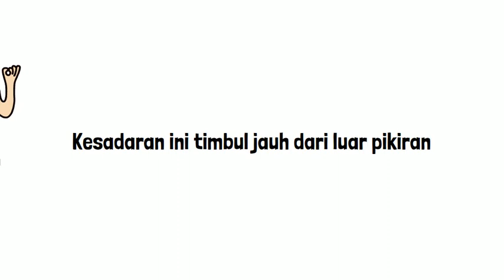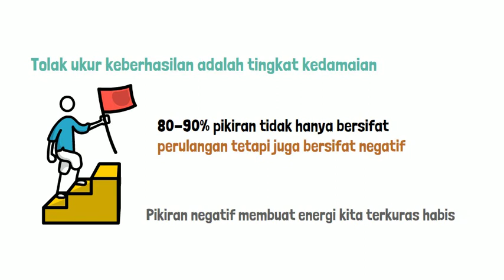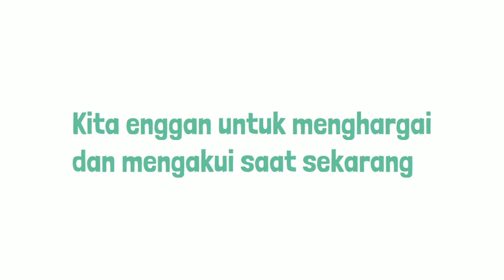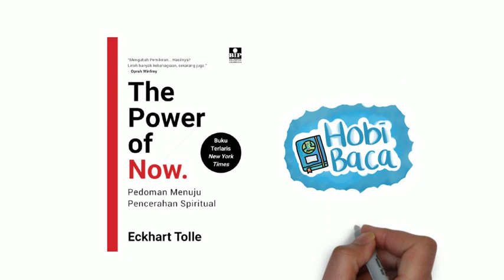Tips Mengatasi Overthinking: Ringkasan Buku The Power of Now Karya Eckhart Tolle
Seringnya kita terjebak dalam bayang-bayang masa lalu. Kita juga lebih fokus ke masa depan yang membuat kita tidak menikmati apa yang kita jalani dan miliki saat ini. Kita pun jadi memikirkan hal-hal yang sudah terjadi dan belum terjadi. Namun sebenarnya apa sih pentingnya berpikir di "masa kini"? Yuk kita simak di video ringkasan buku ini.
Halo teman-teman Hobi Baca! Semoga video buku ini bermanfaat. Jadi di channel ini, aku akan secara rutin memublikasi video ringkasan buku dan review buku.

Penulis naskah video : Sucia Ramadhani
Editor video : Sucia Ramadhani
Pengisi Suara: Sucia Ramadhani